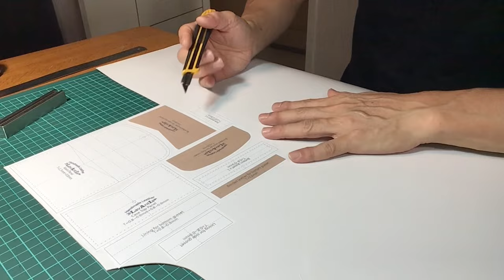Tutorial for making a Buffett business card holder (PDF pattern)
This fully lined business card holder is with a special structure and its outlook looks much different from usual style. There are 3 different designs  in this pattern. By making this holder, you can learn some leather crafting skills.

Rough size of finished Item : 10.5(L)cm x 7(W)cm x 2.5(H)cm / 4.13(L)inch x 2.76(W)inch x 1(H)inch

Materials needed: veg tanned leather, bonded leather, 10mm snap button or whatever button you like.

PATTERN HERE

◎Etsy Shop~